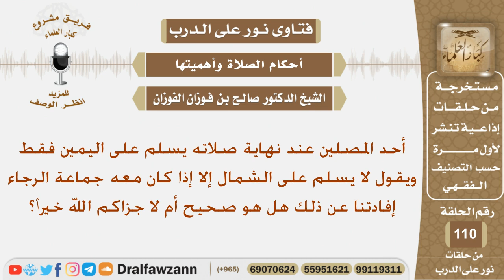شخص يسلم في نهاية صلاته على اليمين ولا يسلم على اليسار إلا إذا كان في جماعة فما صحة هذا؟ شيخ الفوزان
نص السؤال:
أحد المصلين عند نهاية صلاته يسلم على اليمين فقط ويقول لا يسلم على الشمال إلا إذا كان معه جماعة الرجاء إفادتنا عن ذلك هل هو صحيح أم لا جزاكم الله خيراً؟
السيرة الذاتية :
للاشتراك في قناة الشيخ صالح الفوزان

رئيس الفريق
لمشروع كبار العلماء